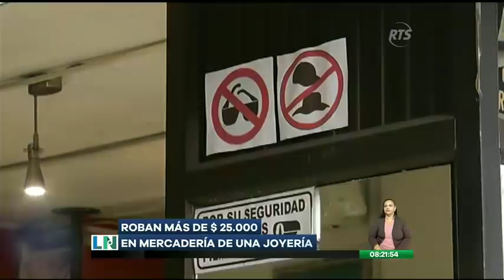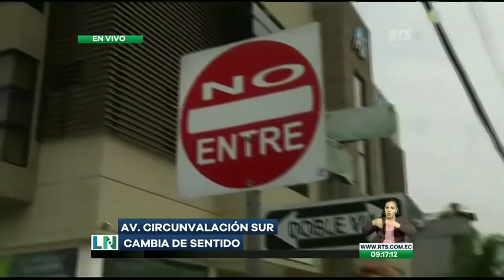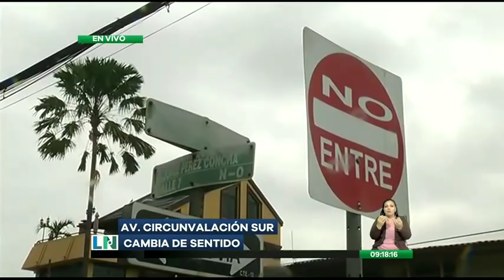La Noticia en la Comunidad: Programa del 27 de Junio de 2019